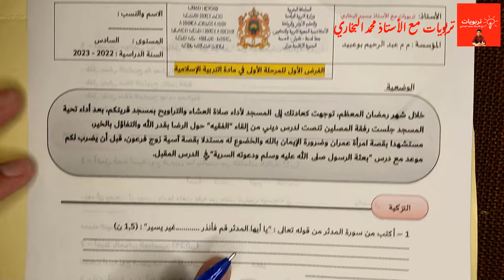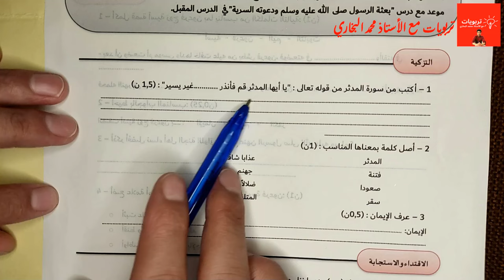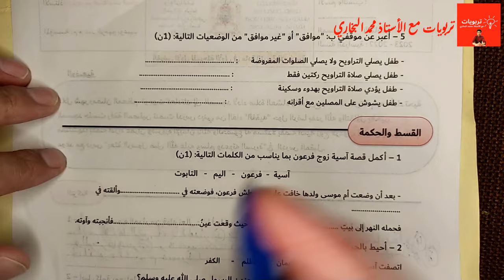فروض المرحلة الأولى 2022 2023 السادس ابتدائي الدورة الأولى | مادة التربية الإسلامية